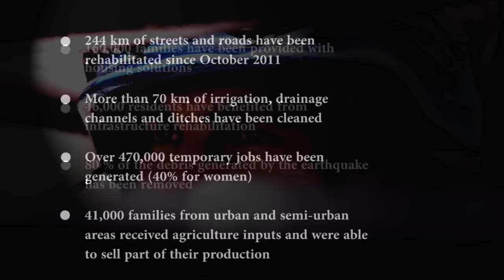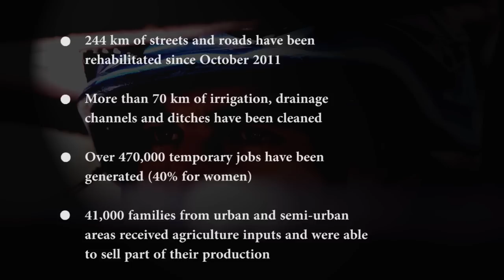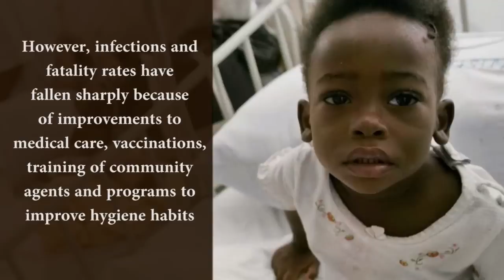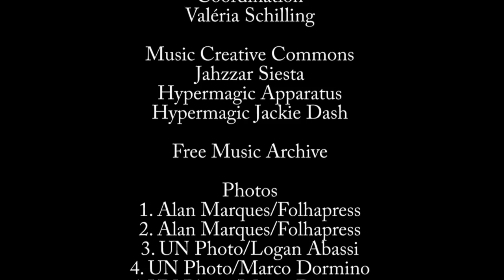Haiti 2013 - Three years after the Earthquake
On 12 January 2010 a devastaiting earthquake hit Haiti and killed more than 200,000 people - the most tragic natural disaster ever to occur in the Americas. To remember the date, the United Nations Information Centre Rio de Janeiro (Brazil) produced this slie-show about the work of the UN in the country and the progress made since 2010.

The United Nations suffered the worst loss in the history of the Organization, with 102 UN personnel killed, including the two senior officials, Hédi Annabi and Luiz Carlos da Costa. Most of them were members of the United Nations Stabilization Mission in Haiti (MINUSTAH), which  acts in the country since 2004.

The UN has spared no effort in supporting the people and the government of Haiti in rebuilding the country. While much has been done, much remains to do.